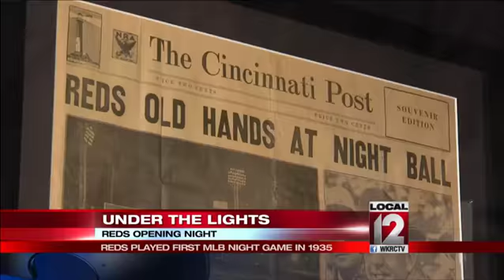Reds Opening Night: First MLB night game in 1935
CINCINNATI (Brad Underwood) -- Two days after opening the season against the St. Louis Cardinals, the Cincinnati Reds host opening night at Great American Ball Park.

After a rain delay of almost three hours fans got to see the Reds take the field under the lights.  Before the game, fans packed the Kroger Fan Zone for opening night festivities, including an autograph session from players and coaches on the red carpet.

Justin Good says he's been to 23 straight Opening Day games and really likes what the club is doing on Opening Night.

"I love the tradition that they have started doing the last couple years, Opening Night.  I remember years where the first game was packed. You come the second night and nobody was here.  I love it now," said Good.

The Cincinnati Reds hosted the first ever major league night game back on May 24th, 1935. Inside the Reds Hall of Fame Museum, an entire case is dedicated to that piece of Reds history.  The league decision to play the game was contested by a 5-3 owners vote. However, it worked, 20,000 people attended that first night game.

"They realized a lot of people can't come to the game during the day, they can come at night, so why don't we give it shot. And it worked, tremendously well," said Chris Eckes, museum curator.

On display in the  museum, tickets from the game, the score card, signed baseballs and other pieces of Reds history.

"It's great to have these tangible pieces night baseball is now something people take for granted. It's hard to get your mind around the idea of it being something new and different which it certainly was in 1935," said Eckes.

Back in 1935, the game against the Phillies was supposed to be played on the 23rd, but was postponed because of rain.

Follow Brad Underwood on Twitter @BUnderwoodWKRC and LIKE him on Facebook